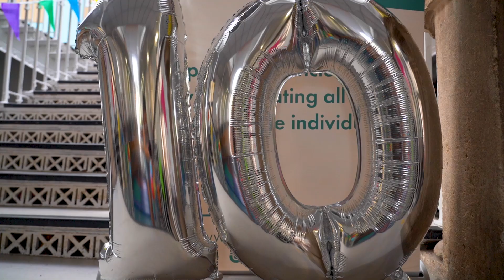TADA Graduation Day 2023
Nous avons clôturé notre 10e année scolaire à TADA avec une magnifique remise de diplômes 🎓
Une belle occasion de célébrer l'engagement des enfants avec leur famille et toutes les personnes impliquées à TADA 🎉
Nous remercions tous nos partenaires, nos bénévoles et nos alumni pour leur soutien infini, qui permet à TADA de grandir depuis 10 ans.
Grand merci à Panos et Renard Bakery pour les délicieux gâteaux 🎂
We sloten ons 10de TADA-schooljaar af met een prachtige diploma-uitreiking 🎓
Een geweldige gelegenheid om de toewijding van de kinderen met hun families en iedereen die betrokken is bij TADA te vieren 🎉
We willen graag al onze partners, vrijwilligers en alumni bedanken voor hun oneindige steun, waardoor TADA de afgelopen 10 jaar heeft kunnen groeien.
Een welgemeende dank je wel aan Panos en Renard Bakery voor de heerlijke taarten 🎂